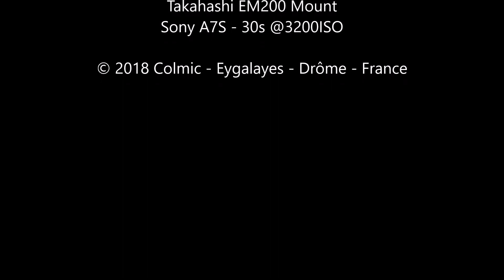comet 21P/Giacobini-Zinner 2018/08/15-16-17